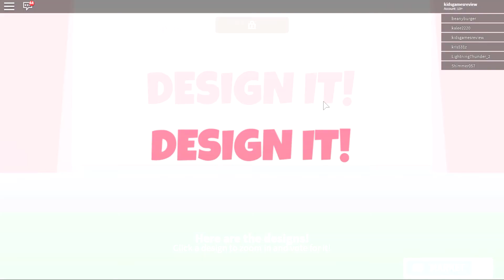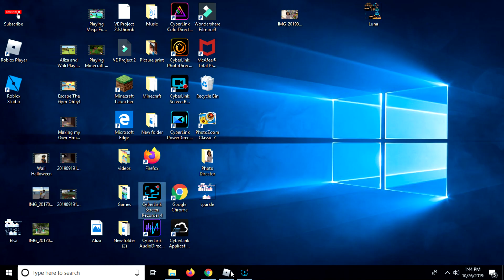Design It Roblox Game Play! Gaming Channel | Aliza Show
Aliza and Hanna is playing design it game on Roblox. It's Hanna's Birthday and they decided to play games together.